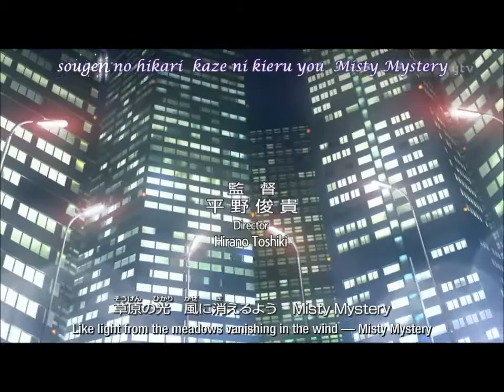Kaitou Kid Tribute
This is a tribute to my favourite Gosho Boy, Kuruba Kaito or Kaitou Kid. I thought this song might fit with his mysteriousness. Enjoy.